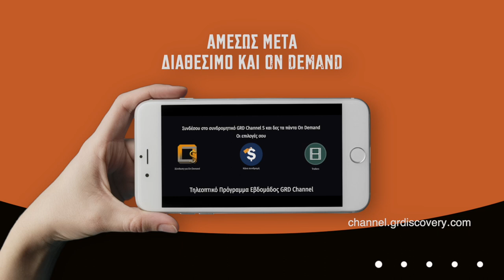APE HUNTERS - PERSONALIZE SOCIALIZE (TRAILER ΝΕΟ ΕΠΕΙΣΟΔΙΟ 12/03 23:00)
Στο νέο πέμπτο και τελευταίο επεισόδιο της σειράς Ape Hunters, ταξιδεύουμε στον μαγικό κόσμο της μηχανής και μαθαίνουμε για το personalize και το socialize τους!

Η εκπομπή είναι κατάλληλη για όλους. Μπορείτε να δείτε την εκπομπή live, δωρεάν, μέσα από το πρόγραμμα του GRD Channel από εδώ (smartphones, tablets, υπολογιστές και smart τηλεοράσεις) αλλά και on demand όποτε εσείς το θέλετε αμέσως μετά από την πρόβολη του κάθε επεισοδίου και με δυνατότητα download, από εδώ